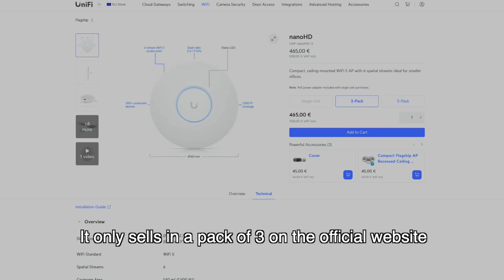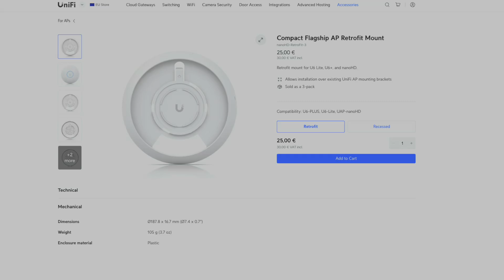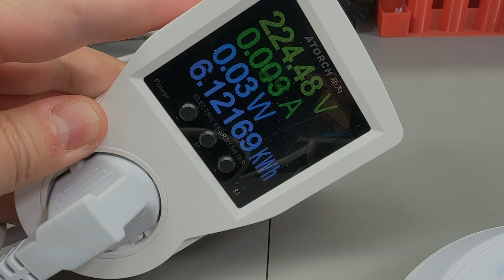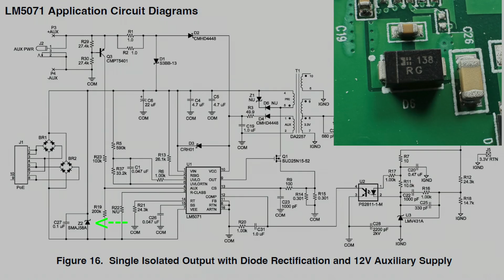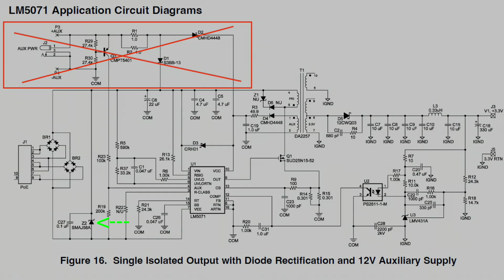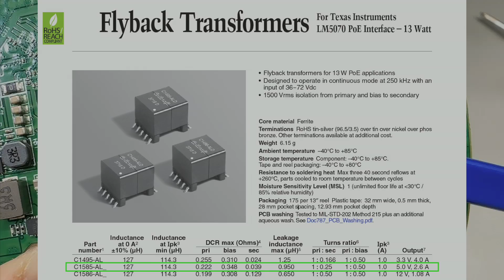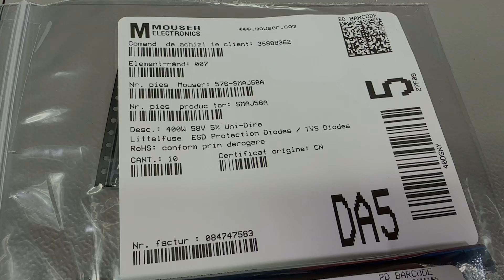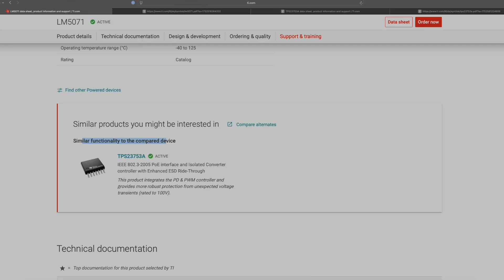Dead UniFi NanoHD Repair for Just $3.50 in Parts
I bought a "broken" UniFi NanoHD access point for €25 on eBay (normally €180) and managed to fix it for just $3.50 in parts!

🔧 The Problem: PoE injector kept resetting due to overcurrent protection
🔍 The Diagnosis: Thermal imaging revealed two failed components:
TVS protection diode (D6) failed short
PoE controller IC (LM5071) also damaged from transients
💡 The Fix: Replaced both components and now it works perfectly!
Sometimes the best deals come from "broken" electronics that just need the right diagnosis. Total investment: under €40 for a €180 access point!

→Timeline
00:05 Introduction
02:52 Connecting PoE
03:52 Disassembly
04:39 PCB Overview
06:39 Back side PCB
07:19 Thermal Camera Test
07:54 D6 TVS Diode is hot!
09:15 PoE Controller LM5071 IC is really hot!
10:45 Test with external power
12:40 Replacing damaged parts
13:30 Test #1 & Fail
14:32 Test #2 Success!
15:37 Conclusion
16:33 Interesting observation